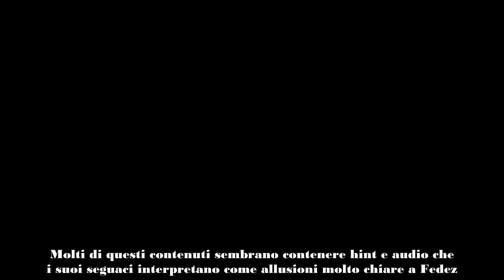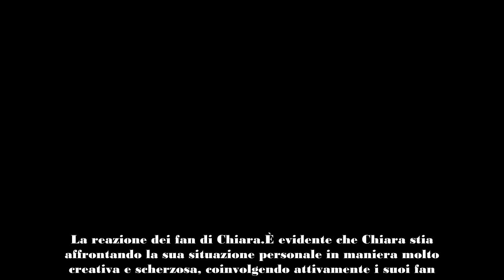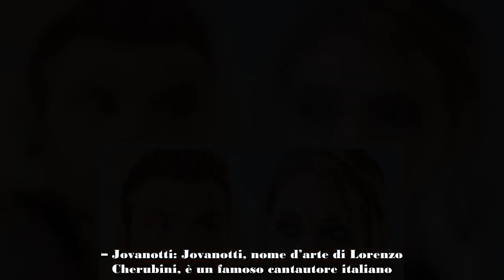Chiara Ferragni lancia frecciate a Fedez messaggi social criptici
Chiara Ferragni sembra aver preso una direzione molto particolare sui social media, con alcuni post che hanno scatenato l’interesse dei suoi follower. In particolare, i recenti video caricati su TikTok sembrano contenere messaggi nascosti indirizzati al suo ex marito, Fedez.
La strategia di Chiara sui social